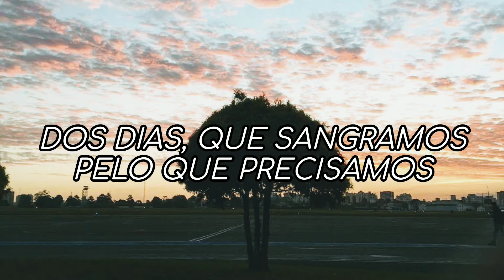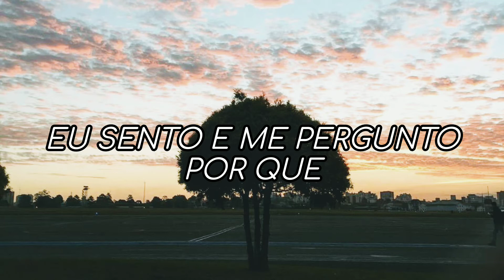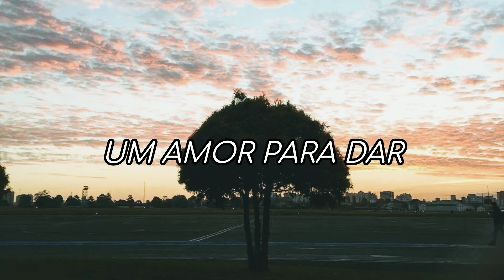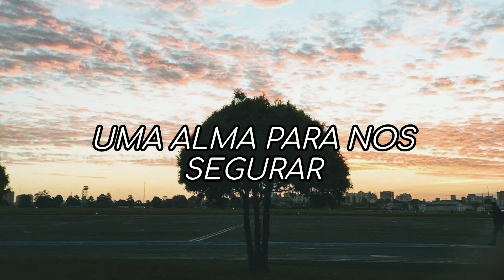Alex Band - Only One (tradução)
Hiiiiii
Se inscreve pá ajudar, dá like também
BYEEEEE